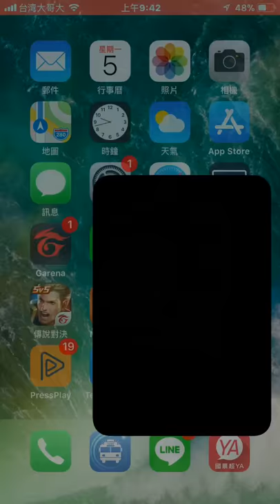《刀劍神域SWORD ART ONLINE -記憶重組-》主角11連抽!!!